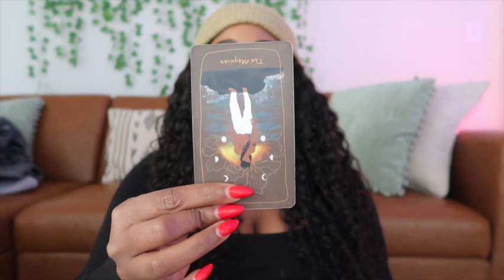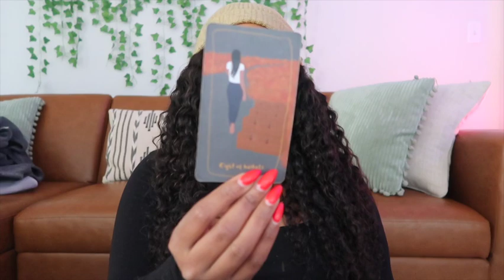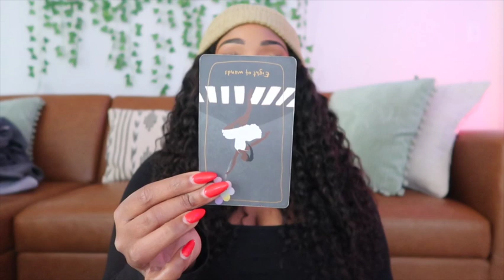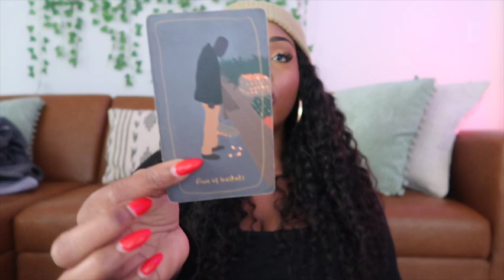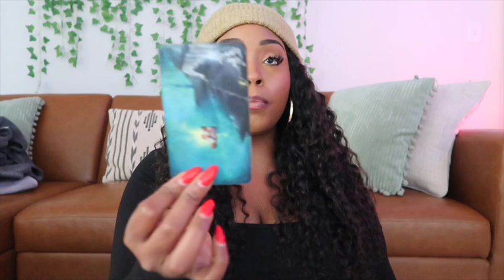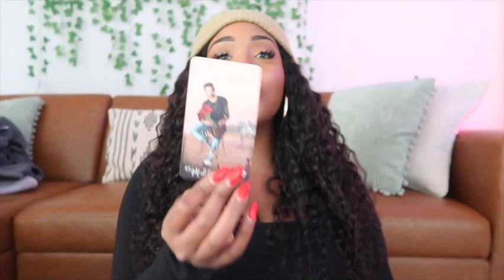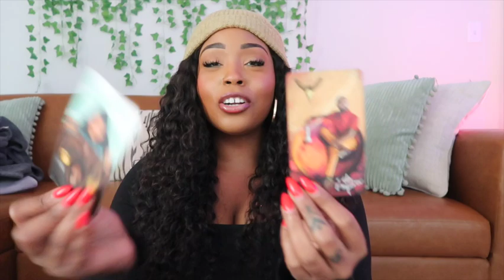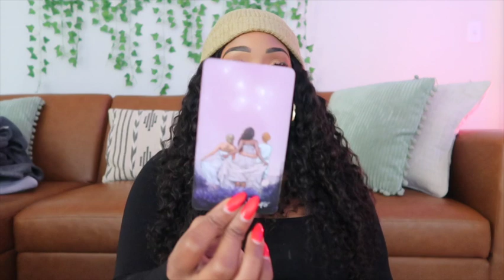💌Third Party Suspects They’re Headed Back To You. Hoping To Get To You In Time, But You Have Plans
Digital Readings